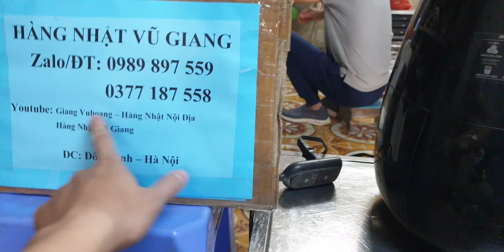#0989897559- Nồi chiên không dầu Nhật nội địa philips mới lắm ạ